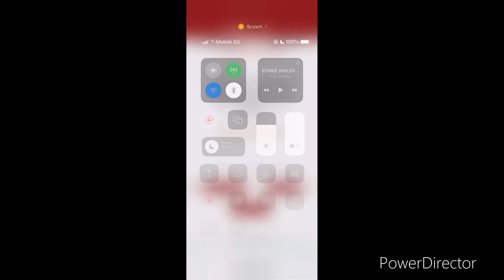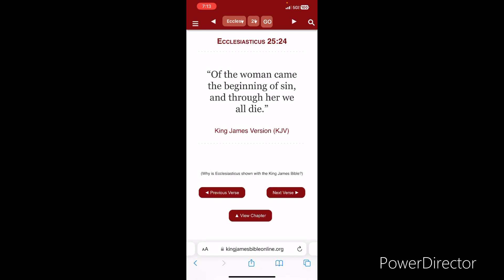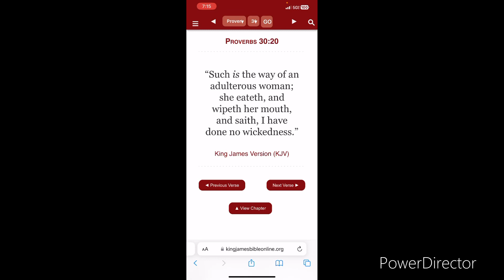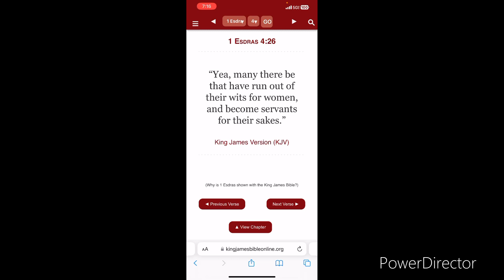Keisha is your enemy